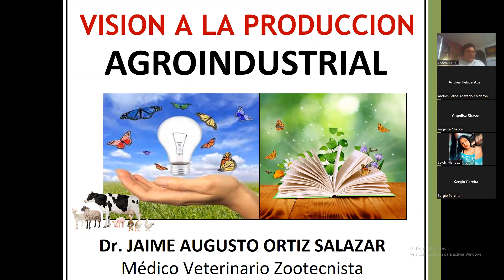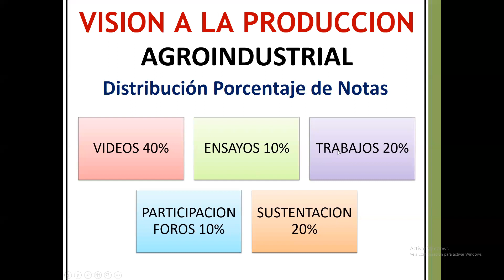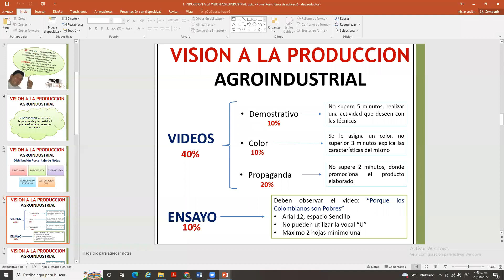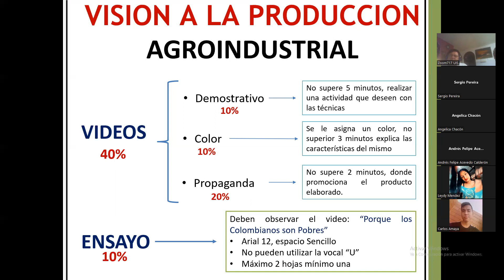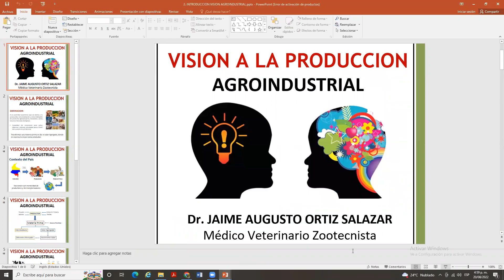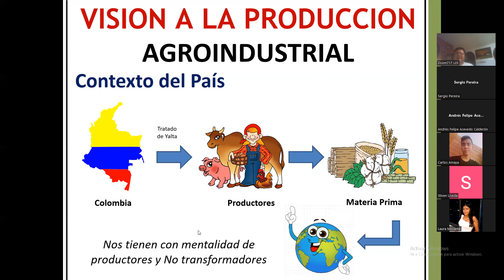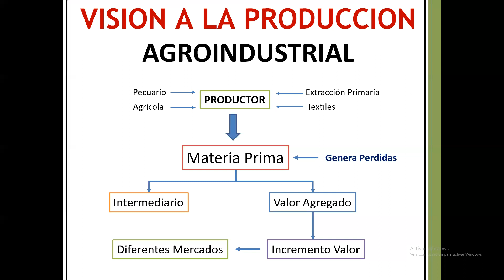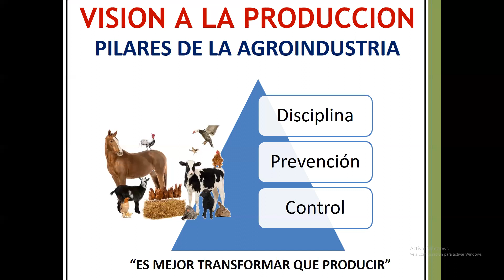TV-1 (Tutoría Virtual) 20 Agosto